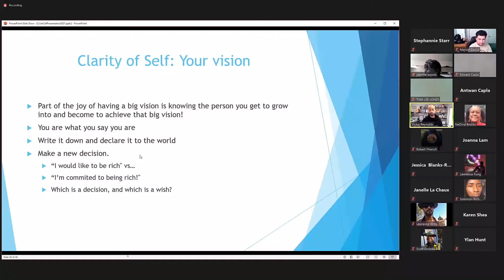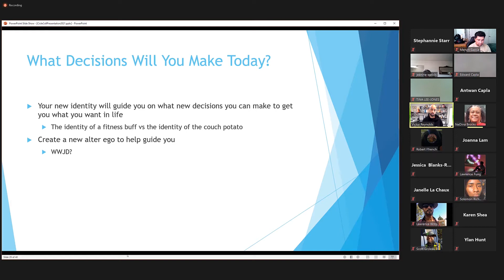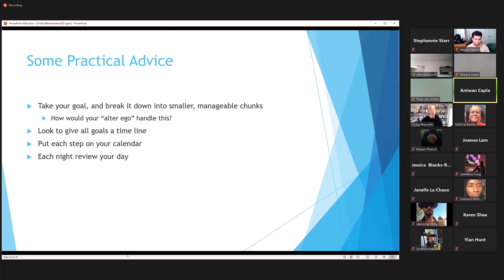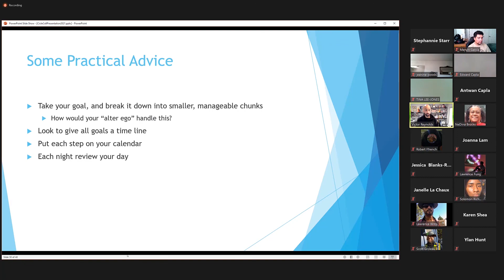SCAA SF AEP 2021- "What decisions will you make today?" Part 10